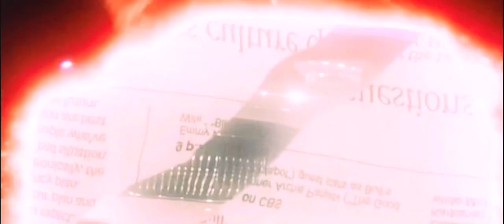Pop smoke-Run ft. NLE choppa, Ski mask the slump god, Lil uzi vert, XXXTENTACION & Juice WRLD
[Beat by Last dude]

￼Original mix by last dude

Remix by TheRealXUCSKI￼